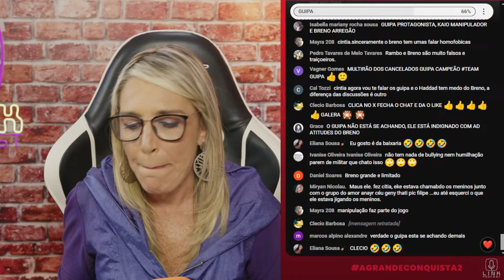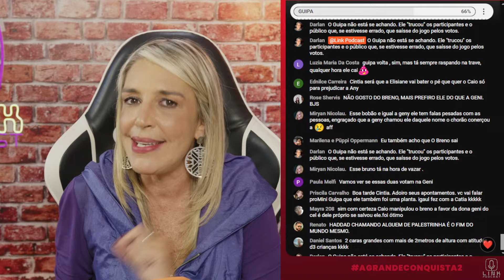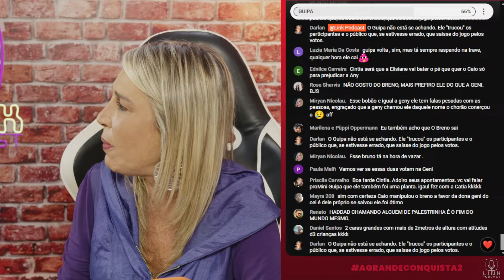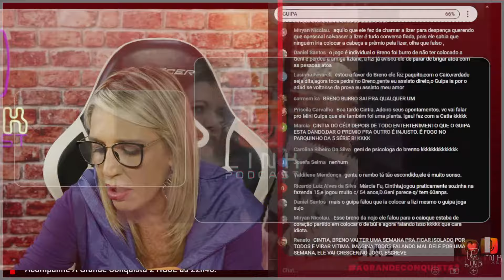VAI ROLAR BRENNO E GUIPA NA ZONA DE RISCO? | LINK PODCAST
Vai rolar Brenno Pavarini e Guipa na zona de risco? Confira!

🔵 PARTICIPANTES DE AGC 2:

Anahi Rodrighero, Marcel Hayashi (Cel), João Hadad, Dona Geni Grohalski, Bruno Cardoso,  Kaio Perroni, Brenno Pavarini, Edlaine Barboza, Cátia Paganote, Fernando Sampaio, MC Mari, Vinigram, Liziane Gutierrez, Hideo, Tati Pink, Lucas de Albú, Will Rambo, Cláudia Baronesa, Felipe Villas e Guipa.